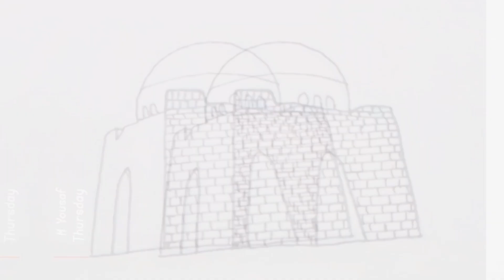My all drawing pictures 🖼️ | 1000000000000000+drawings | King star 👑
Drawing video
My all drawing pictures 🖼️